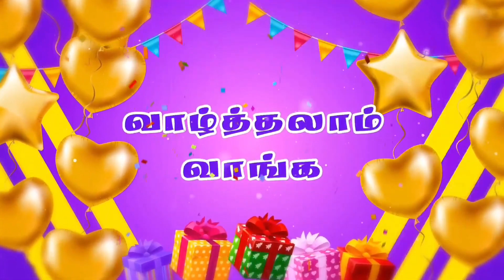வாழ்த்தலாம் வாங்க | joshuatvsurandai | Birthday & Wedding Anniversary Wishes | 18 July23 | Epi 370